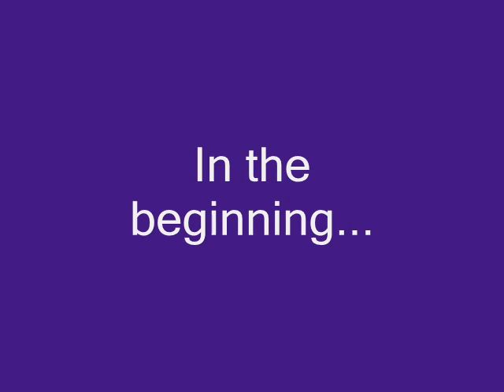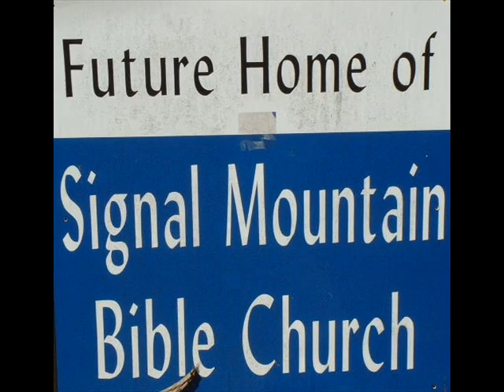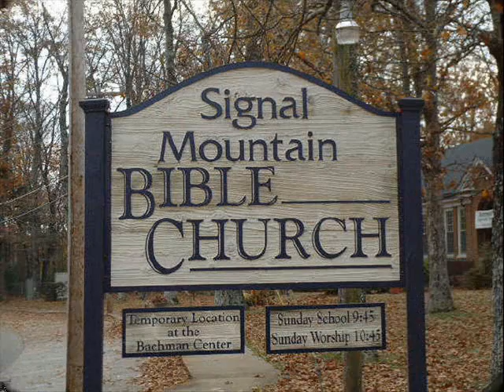Building, on the Mountain